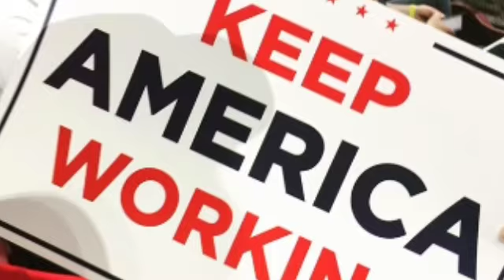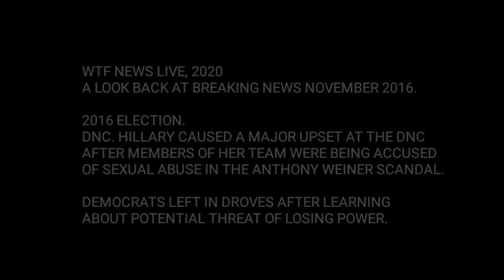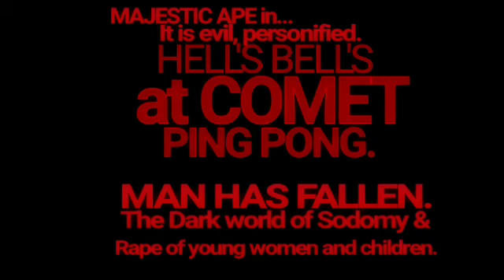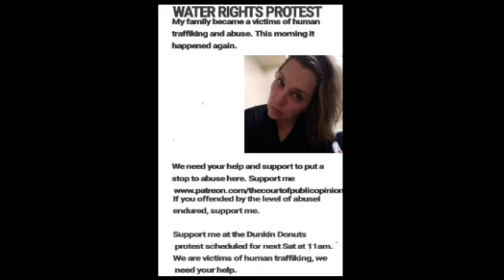Political Forecast. Commentary on the past 2016 Elections, Social media more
Mature audience. News media to social media, will it change the direction in America.

Answer, Yes.